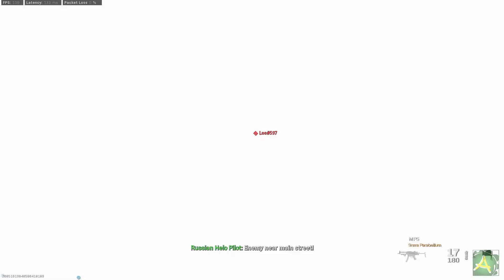Call Of Duty - Modern Warfare | Multiplayer | Gameplay (no commentary)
Call Of Duty: Modern Warfare - Multiplayer - Available for FREE to play for the weekend!
Team Deathmatch, Kill confirmed, Hardpoint, Domination, Drop zone.